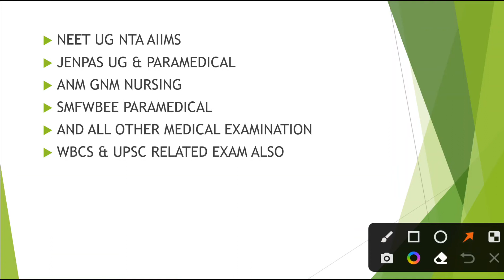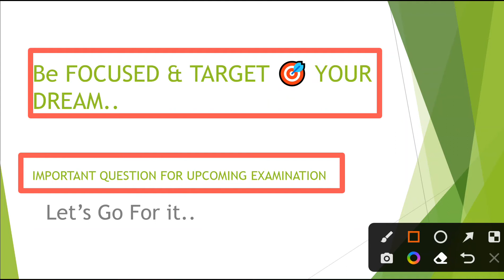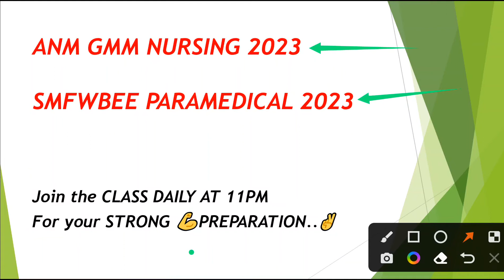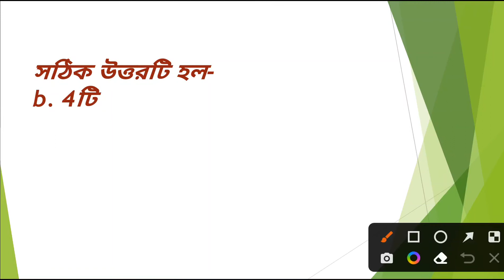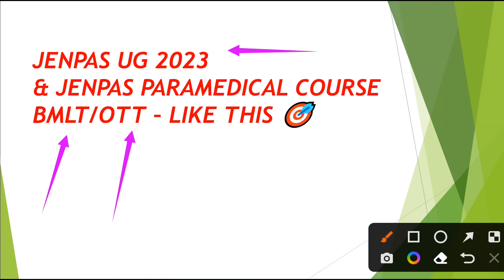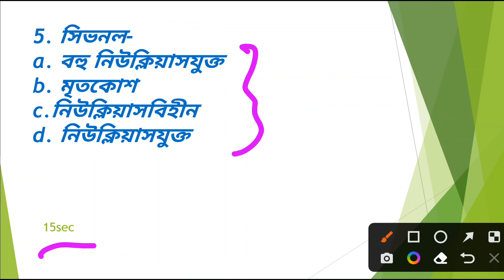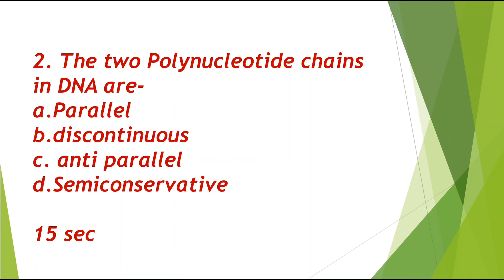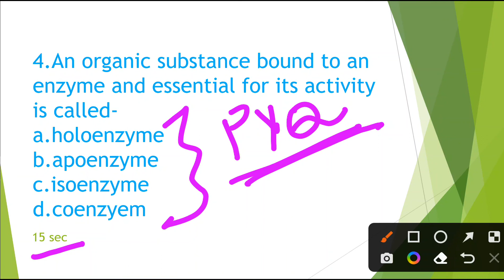Neet 2023|previous year question papers with solutions in bengali SMFWBEE Jenpas ug anm gnm nursing